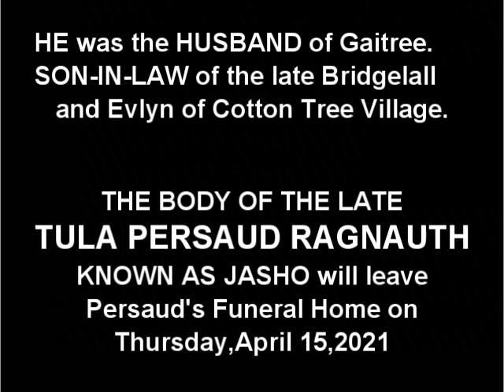Death Announcement - Tula Persaud Ragnauth